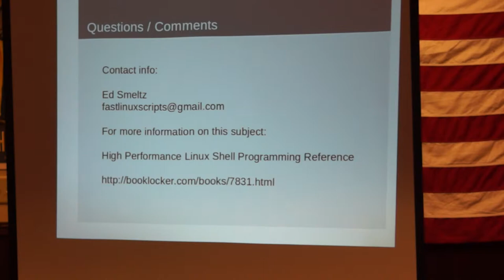4/4: Ed Smeltz presents How to speed up your bash scripts at Akron Linux User Group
4/4: Ed Smeltz presents How to speed up your bash scripts at Akron Linux User Group